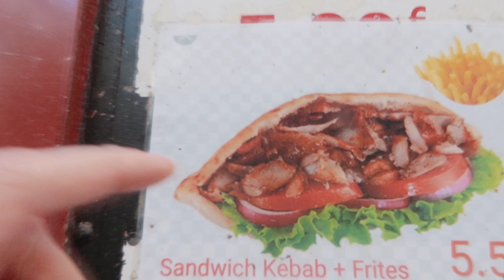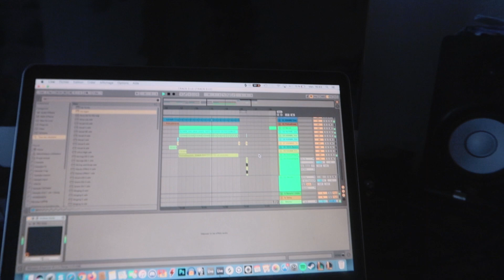Second Skin Project (Épisode 3)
Second Skin Project : EP is OUT NOW !

Bonjour, c'est l'épisode 3 du Second Skin Project, aurevoir.